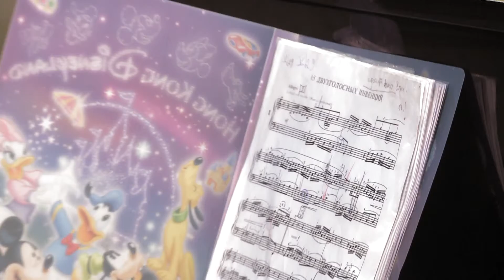Yamaha Grand Piano танилцуулга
Төгөлдөр хуурын тухай